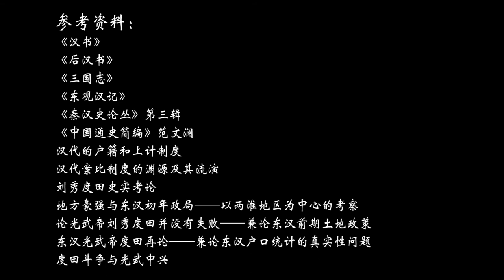数据作假? 编都不会编! 光武帝刘秀突击检查亲自对账 世家大族坐不住了丨【三国·东汉篇】05丨草说木言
东汉初年，各郡县年末上述人口普查，结果被发现对不上数
光武帝大怒实行度田制，严惩作假官吏，结果报告是更真实了，世家大族却因触及利益造反起义
那么，度田之法到底是成功了，还是没成功？

合抱之木，生于毫末；九层之台，起于累土
哈喽大家好，这里是草说木言的官方频道！
以正统史料观华夏脉络，从王朝更替看文明兴衰
发掘历史的魅力，体验深度的观点